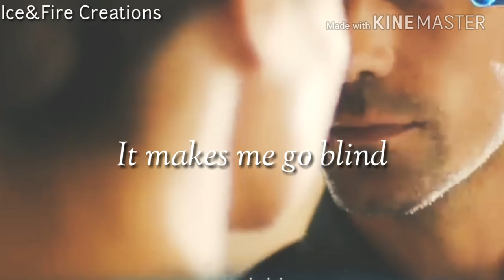Ferhat & Asli | Madness (Siyah Beyaz Aşk)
Watch at 1080HD